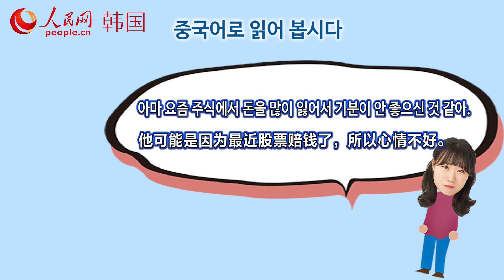│인민망 1분 실생활 중국어│화풀이 대상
│인민망 1분 실생활 중국어│

안녕하세요! 인민망입니다!

중국에서 '이유 없이 남의 화풀이 대상'이 되는 사람을 이렇게 말한다고 합니다.

오늘 '인민망 1분 실생활 중국어'에서 배워봅시다!